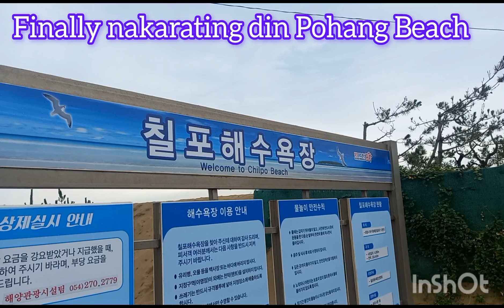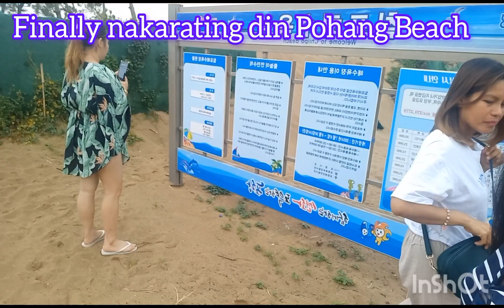Get Away to Pohang Beach